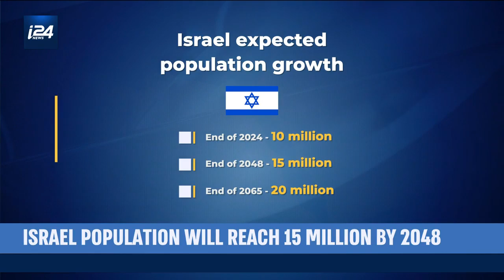Israel's population expected to grow to 15 million by 2048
Ariel Margalith discusses the latest population report by the Central Bureau of Statistics